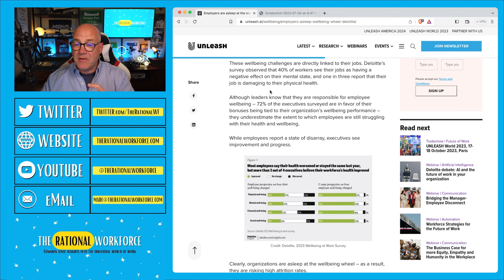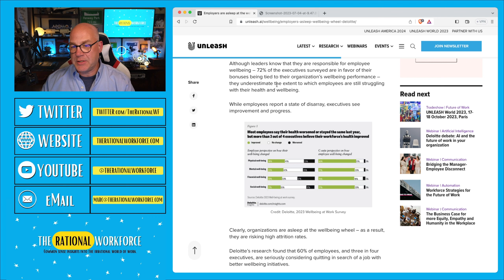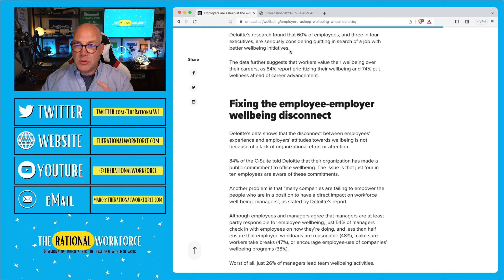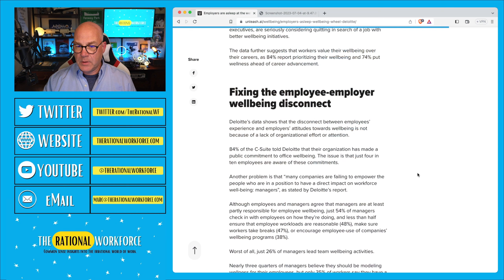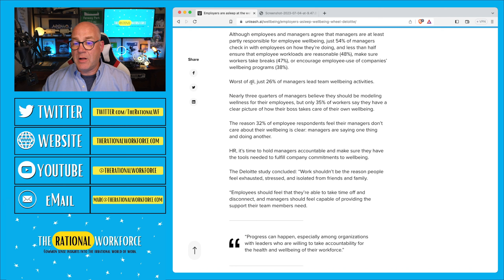The Reality Gap: Why Executives Are Out of Touch with Employee Well-being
Ever get the impression that executives at your company are a little out of touch with reality?

That's because they probably are.

When it comes to employee well-being, there's an ever-widening gap between perceptions and reality... and workers are paying the price.

Today's video highlights the source of some of these problems and - more importantly - what employees, employers, and managers can do to make things better.